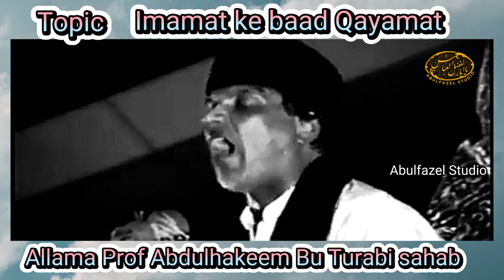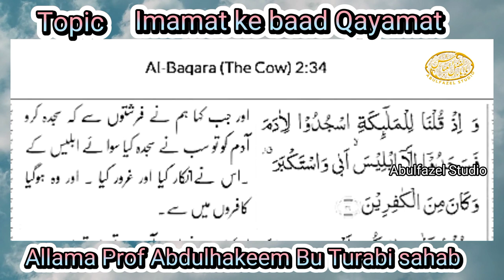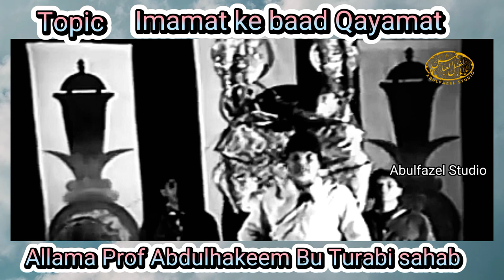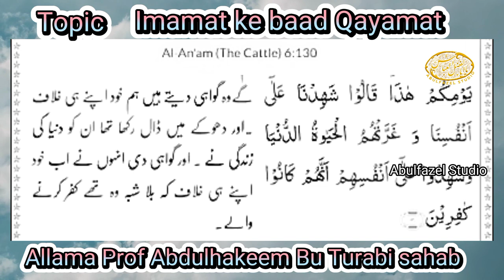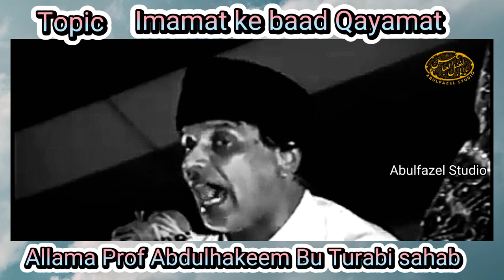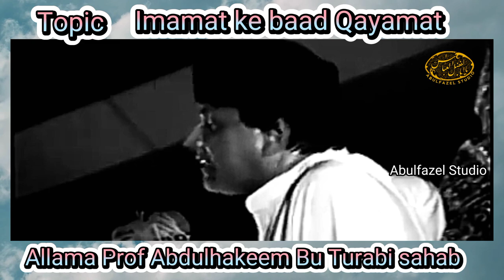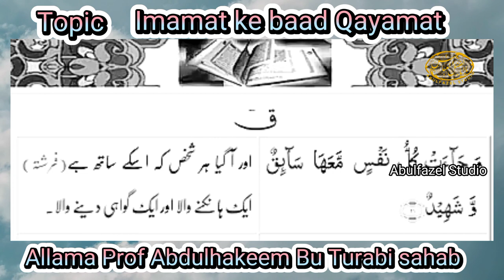Imamat ke Baad Qayamat Allama Abdulhakeem Buturabi Majlis-e Aza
Allama prof abdulhakeem buturabi sahab translating Surah anaam where Allah telling what will happen before qayamat must listen